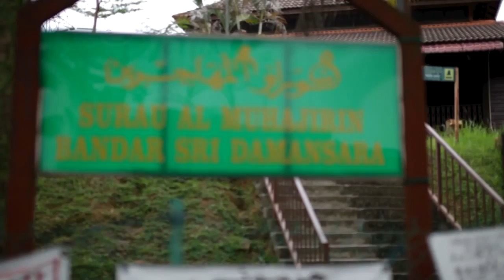Chinese Revert Story From Taoism to Islam